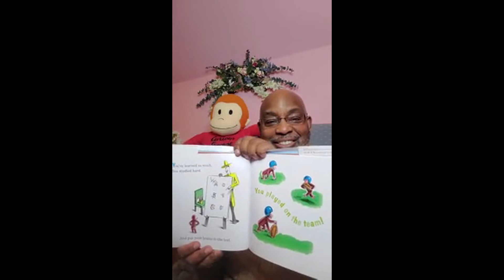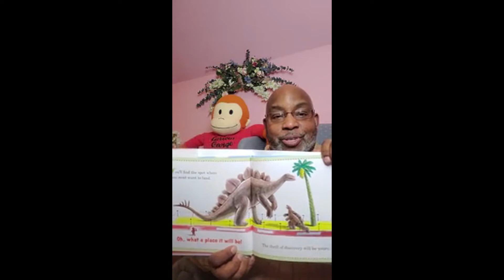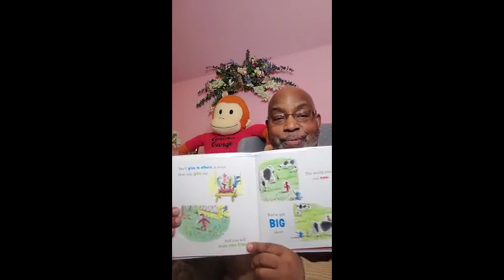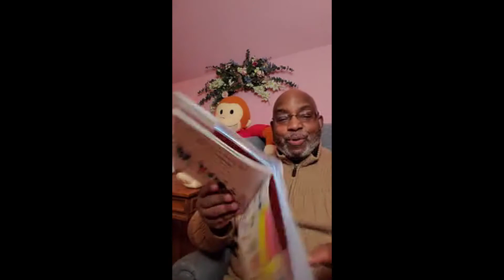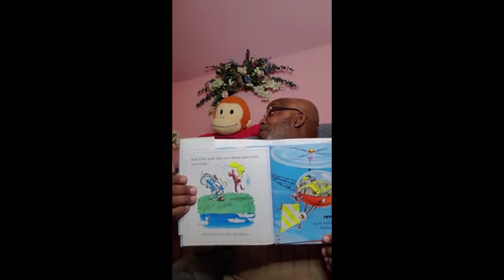Read Across America: Curious You: On Your Way!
Mark Thompson, Director of the Adopt-A-Block Outreach program, reads "Curious You: On Your Way!" in celebration of Read Across America!

Written by H.A. Rey, published by HMH Books for Young Readers